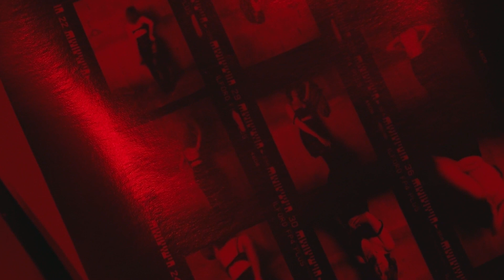Remote Viewing Sessions - Series Episode 25 - Control And Identity - Nat Bradley - Video Art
“Remote Viewing Sessions”
Episode 25
“Control And Identity”

Detective Reynolds
Well I’ve been following up on some leads generated by the remote viewing program.
It seems our p3rp is even more bizarre than originally thought.
It is starting to become clear as to why he uses “freeze” to drug3 his v1ctims.
It’s a whole orchestration where things need to be just so.
The arrangement and poses are very specific.
The viewer reported signs of some rather k1nky behavior relating to mannequins.
What a bizarre fet1sh, I guess that explains the poses and the mask.
It is totally about control but perhaps identity also.
It was suggested to check for warehouses that have been converted into apartments.
After doing a search in the Austin area, I did indeed find one, and get this,
it was originally a manufacturing warehouse for display mannequins.
Operational from the mid 1970s up into the late 80’s.

Detective Jenkins
Well thats great news, sounds like we got a good lead.

Detective Reynolds
Well it was great news, but it is currently burn1ng to the ground.
Too early to tell if it’s ars0n but it is awfully coincidental.
After things settle down, f0rensics will send a team over.
I will also obtain the names of all of the previous residents.